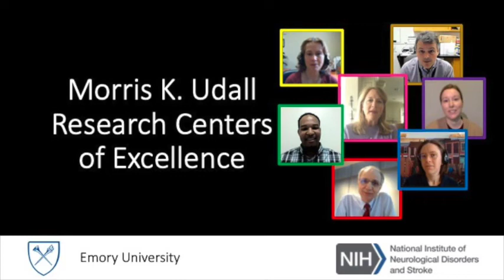Udall Center for Parkinson's Disease Research: Emory University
The NINDS Morris K. Udall Centers of Excellence in Parkinson's Disease (PD) Research utilize a team-based, interdisciplinary research approach to elucidate the fundamental causes of PD as well as to improve the diagnosis and treatment of patients with Parkinson's and related neurodegenerative disorders. As Centers of Excellence, each site serves as a local and national PD research resource, supports career development of early career researchers, and provides pro-active outreach to the local patient/advocacy community. In this video, patient representatives, leadership, and staff from the Emory University Udall Center describe their goals, work, impact, and how YOU can get involved.